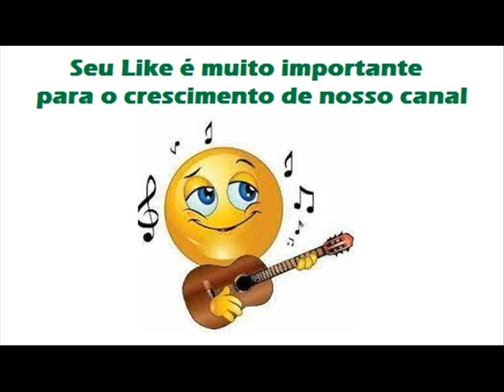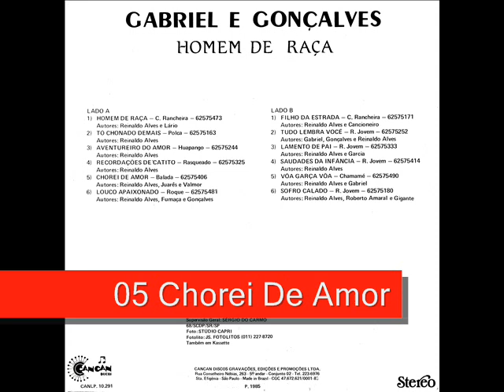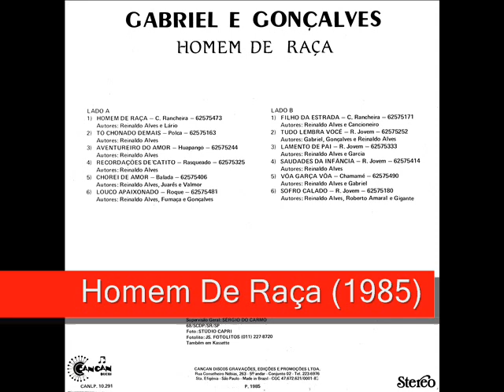05 Chorei De Amor - Gabriel e Gonçalves - Homem De Raça (1985)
Gabriel e Gonçalves - Homem De Raça (1985)